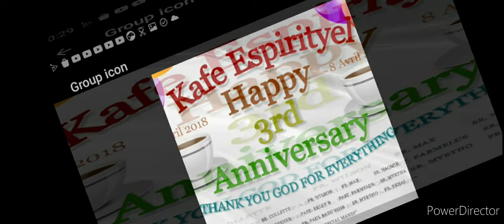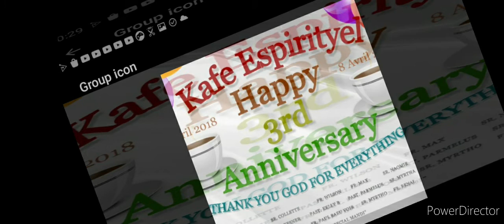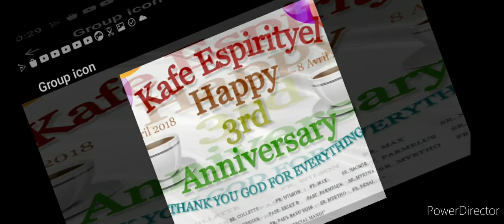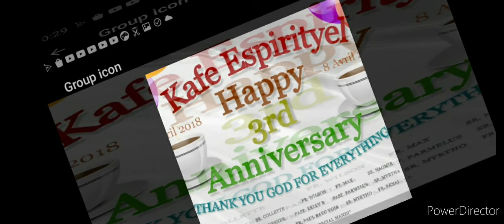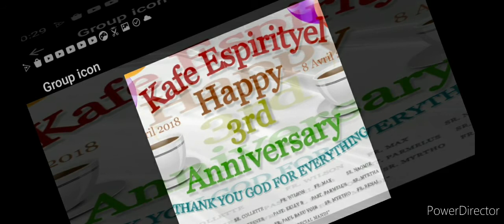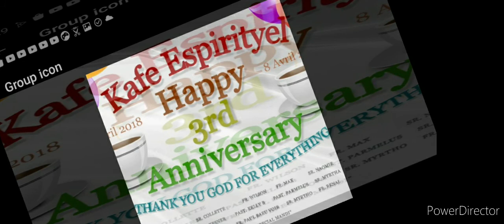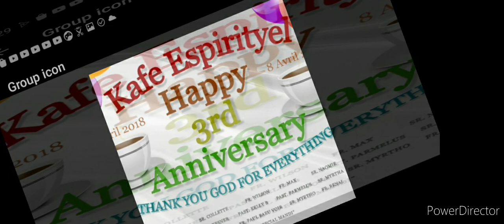September 18, 2021